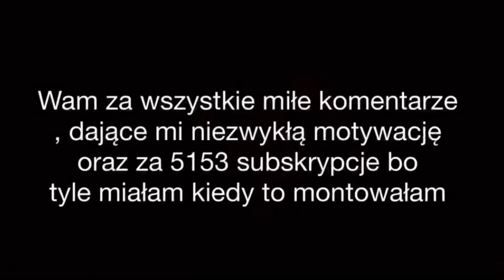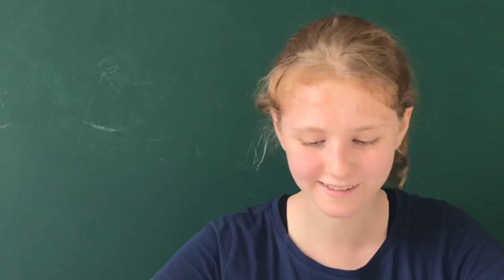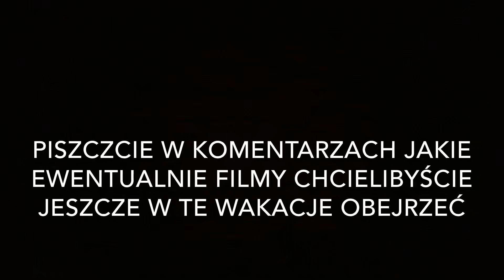Q&A Stajnia Sosnowa Serial Cz.2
Lista pytanek:
1. ,,Jak wybierałaś figurki do serialu to na co zwracałaś uwagę ?” - 2:02
2. ,,Czy nagrasz jakieś porady dla osób chcących nagrać swój pierwszy serial ?” - 2:13
3. ,,Jak nagrywasz patrząc na możliwe hałasy itp. ?” - 3:06
4. ,,Czy twoi rodzice wiedzą, że nagrywasz ?” -4:00
5. ,,Wolisz nagrywać na dworze czy w domu ?” - 4:57
6. ,,Czy Stajnia Księżycowa pomaga ci w nagrywaniu serialu ?” - 5:44
7. ,,Co myślisz o swoich pierwszych odcinkach ?”
8. ,,Ile według ciebie postacie mają lat ?” - 8:00

WSPÓŁPRACA (kontakt)
Muzyka: ,,Back To Normal” - Judson Crane
Program: iMovie, InShot inc.2020